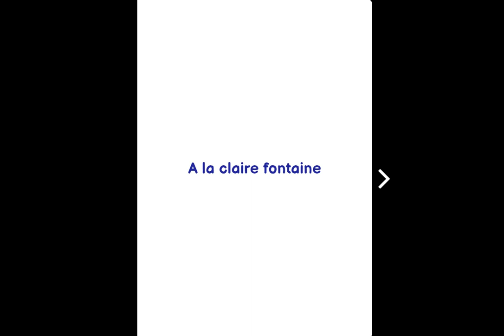A LA CLAIRE FONTAINE contine traditionnelle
contine traditionnelle, "A la claire fontaine"